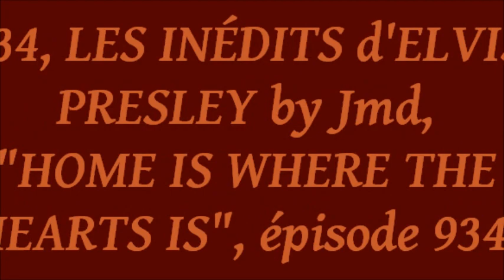934, LES INÉDITS d'ELVIS PRESLEY by Jmd, "HOME IS WHERE THE HEARTS IS", épisode 934!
934, LES INÉDITS d'ELVIS PRESLEY by Jmd, "HOME IS WHERE THE        HEARTS IS", épisode 934!

I invite you to come discover the unpublished Elvis Presley, on the channel "ELVISJMDONE77", different studio versions, working sessions, I hope you discover interesting documents, there will also be photos, concerts, reports, the goal is to dive into the world of Elvis, my desire is also to promote his work to encourage all fans to buy his records, go to concerts and acquire new DVDs to better appreciate the talent and all the work of this great artist ELVIS PRESLEY !!! ...

¡Versiones alternativas de las grandes canciones del Rey, para escuchar sin límite para todos los fanáticos y fanáticos del Rey!
El trabajo del rey Elvis es inagotable, ¡y esto para nuestro mayor placer! Buena escucha !
Los invito a descubrir el Elvis Presley inédito, en el canal "ELVISJMDONE77", diferentes versiones de estudio, sesiones de trabajo, espero que descubran documentos interesantes, también habrá fotos, conciertos, Informes, el objetivo es sumergirse en el mundo de Elvis, mi deseo también es promover su trabajo para alentar a todos los fanáticos a comprar sus discos, ir a conciertos y adquirir nuevos DVD para apreciar mejor el talento y Todo el trabajo de este gran artista ELVIS PRESLEY !!! ...

Je vous invite à venir découvrir les inédits d'Elvis Presley, sur la chaîne "ELVISJMDONE77", des versions studios différentes, des séances de travail, j'espère vous faire découvrir des documents intéressants, il y aura également des photos, des concerts, des reportages, le but est de plonger dans le monde d'Elvis, ma volonté est aussi de promouvoir son travail pour encourager tous les fans à acheter ses disques, à aller aux concerts et à acquérir de nouveaux DVDs pour encore mieux apprécier le talent et tout le travail de cet immense artiste qu'est ELVIS PRESLEY !!!...

I invite you to discover the unpublished Elvis Presley, on the channel "ELVISJMDONE77", different studio versions, working sessions, I hope you discover interesting documents, there will also be photos, concerts, reports, the goal is to dive into the world of Elvis, my desire is also to promote his work to encourage all fans to buy his records, go to concerts and acquire new DVDs to better appreciate the talent and all the work of this great artist ELVIS PRESLEY !!! ...